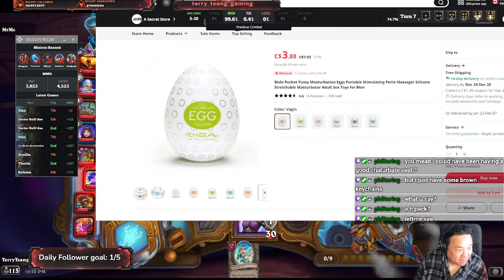How do you spell win? T E R R Y